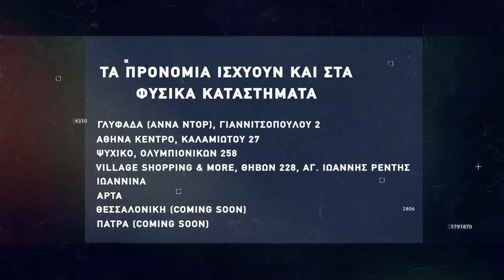Basketaki The League -- Γιουγκοπιάστηκα Vs Remal Madri (28/11/21)